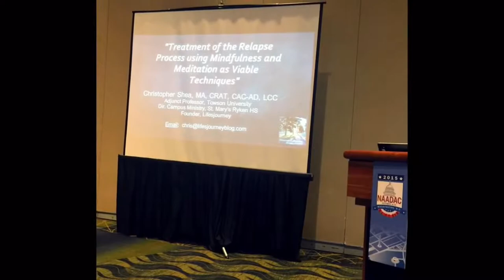The Meaning of Mindfulness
In this brief podcast, Chris describes what we mean by the term "mindfulness" and how our past and future interact with our present.